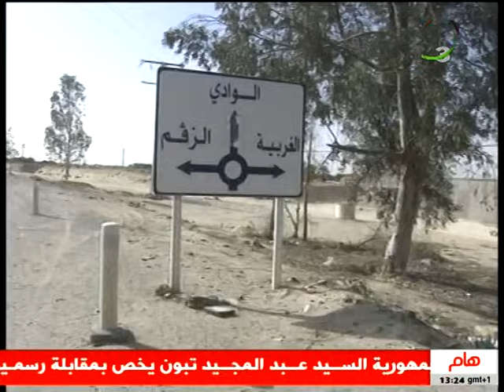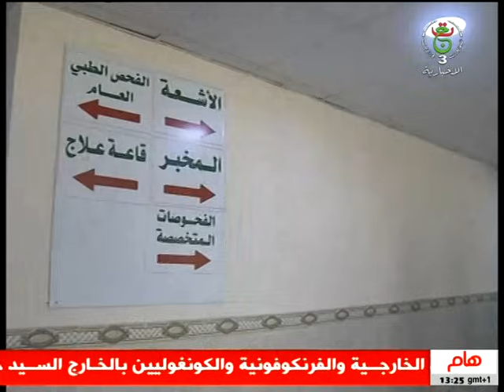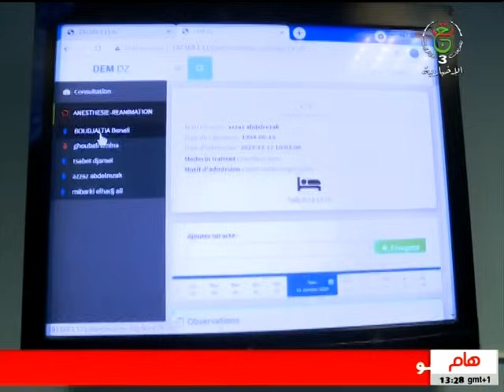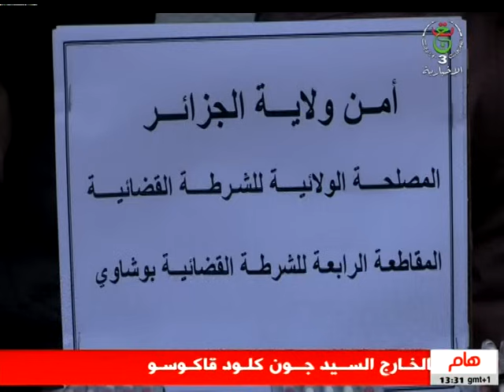نشرة أخبار الواحدة - الأربعاء 17 جانفي 2023